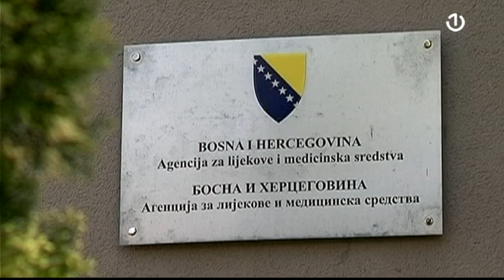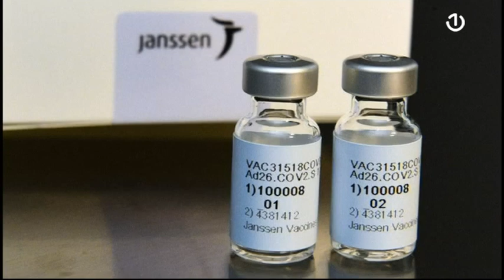Šta je sa vakcinama u BiH?